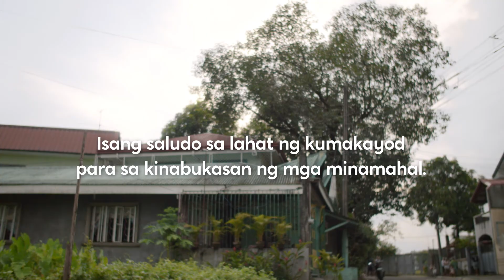USSC National Heroes Day | Mylene